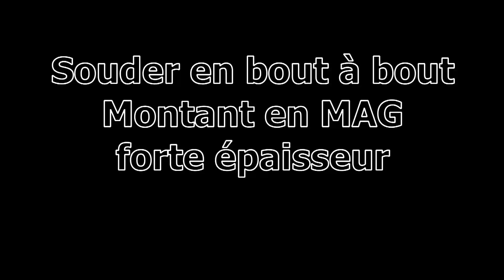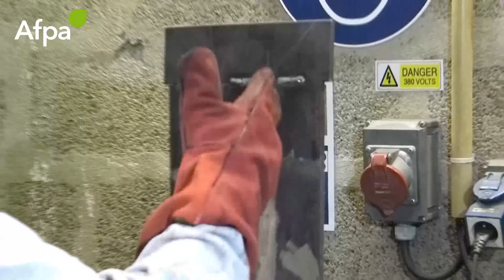Souder en bout à bout montant en MAG forte épaisseur / 4 la Reprise envers